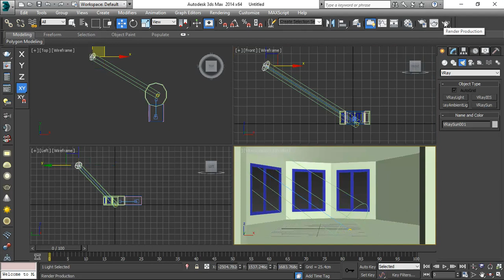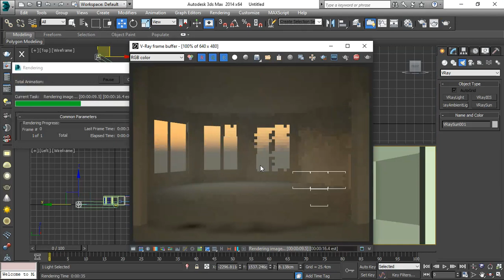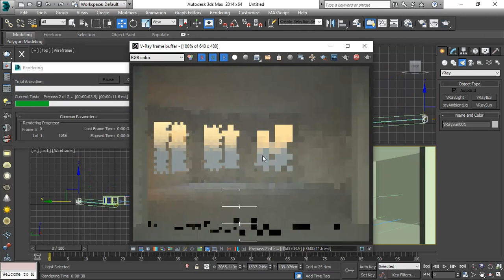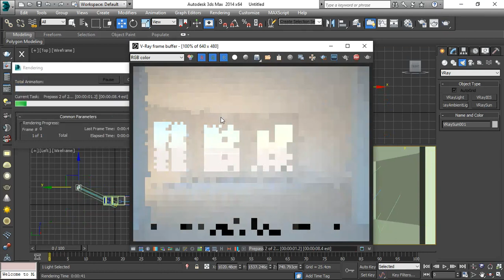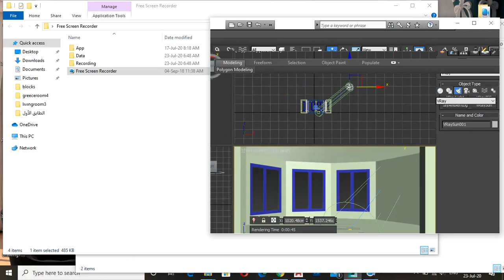3ds max vray move vray sun to find your favourite light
learning
designing
autocad 2d اوتوكاد
autocad 3d
3ds max3ds max vray move vray sun to find your favourite light